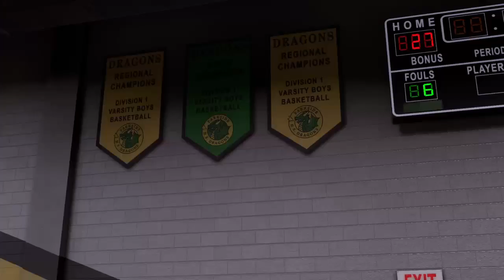My first haf-cort !!!!!!!!